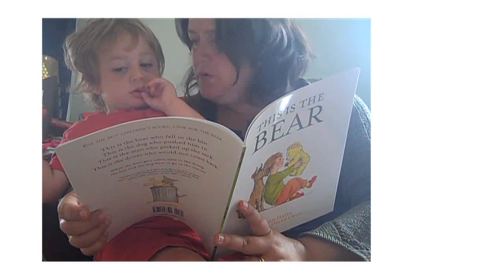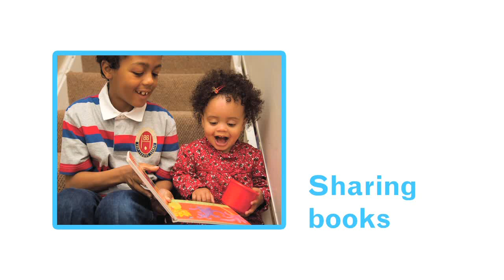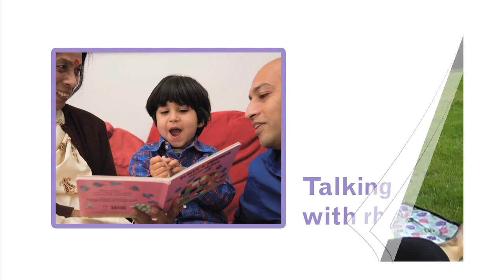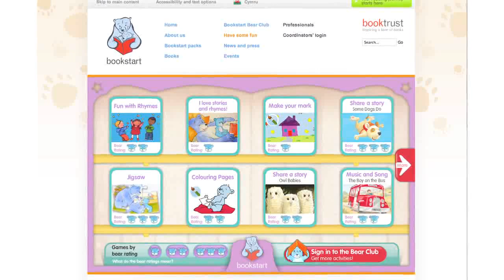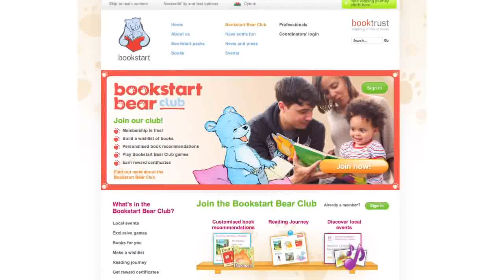Stories are fun for everyone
Bookstart Corner film for parents